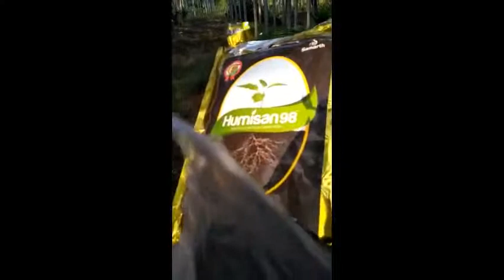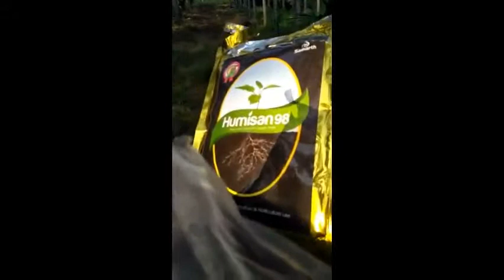dr soil health